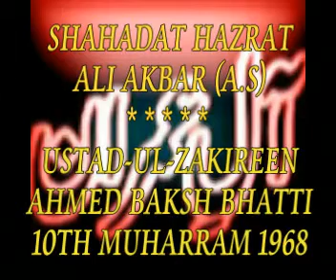02298 SHAHADAT HAZARAT ALI AKBAR (A.S) - USTAD ZAKIR USTAD AHMED BAKSH BHATTI 2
This rare / yadgar majlis of Ustad Zakir Ahmed Baksh Bhatti was recited on 10th of Muharram 1968. Masyaib Shahadat Hazrat Ali Akbar (a.s). Mohtaj-e-Dua ( ALLAYIMRAN ).